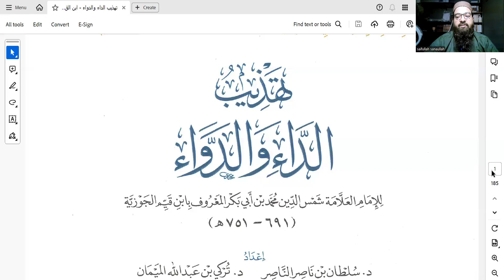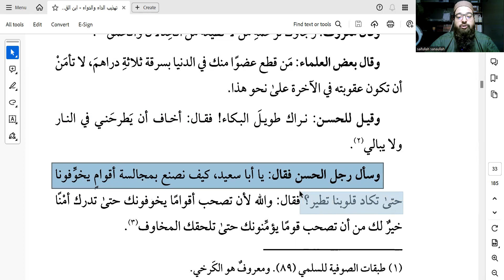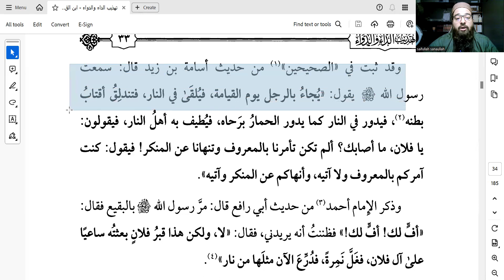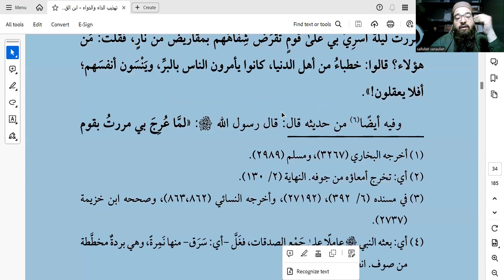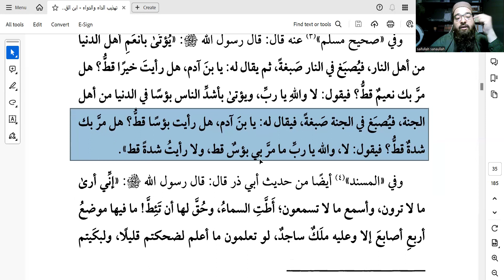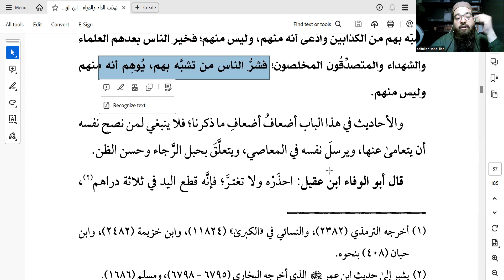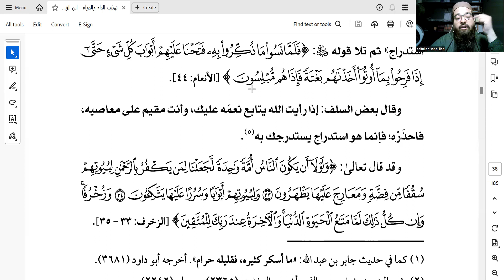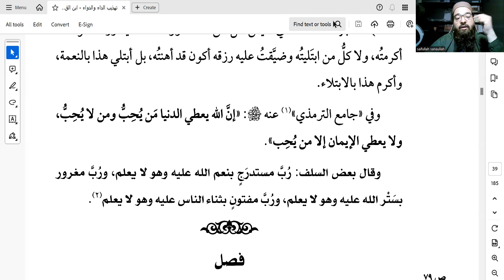The Disease of the Heart and its Cure Ad Daa' Wad Dawa Ibn Qayyim | Saifullah Sanaullah | EP07